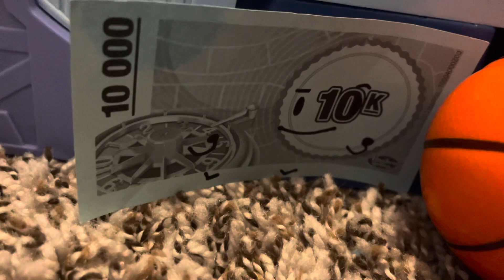RLO 4A-It’s part one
This is part one because my phone wouldn’t let me mix the two videos